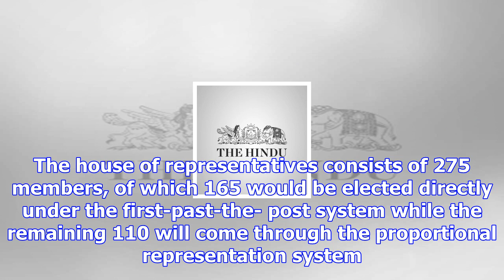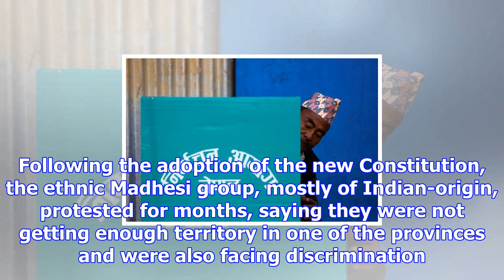Nepal polls: left alliance wins 26 seats, nepali cong 3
more-in , Dec 9 (PTI) The Left alliance has won at least 26 of the 30 parliamentary seats and is lea...